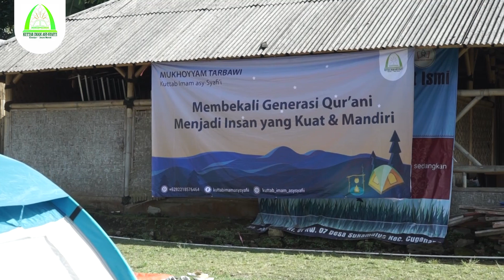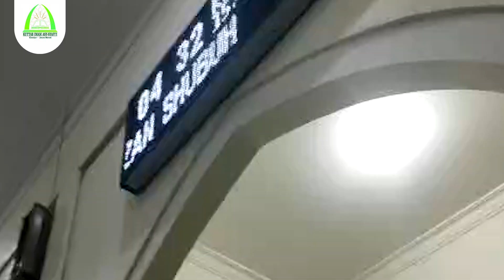Mukhoyyam Tarbawi Kuttab Imam Asy Syafii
Mukhoyyam Tarbawi adalah agenda tahunan yang dilaksanakan Kuttab Imam asy Syafii sebagai sarana pendidikan bagi para santri untuk mandiri terutama dalam melaksanakan ibadah harian.